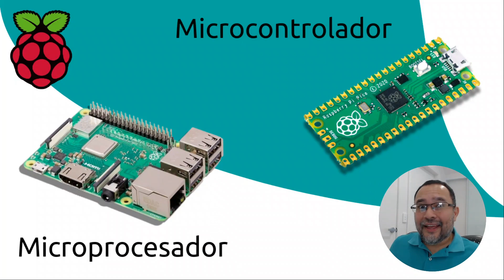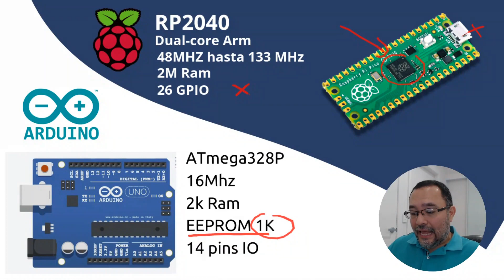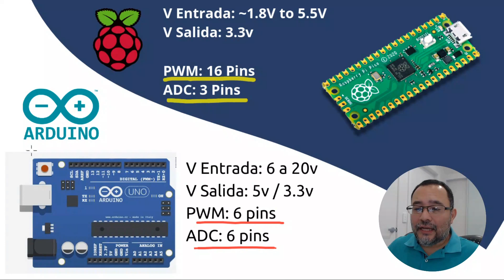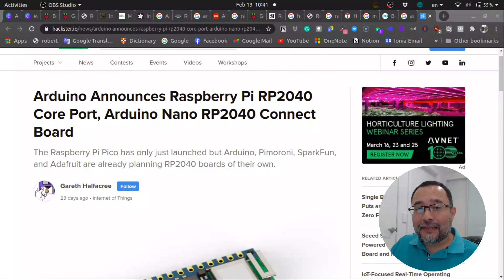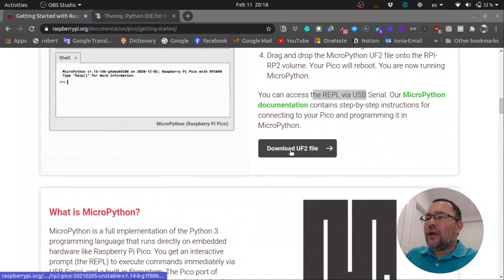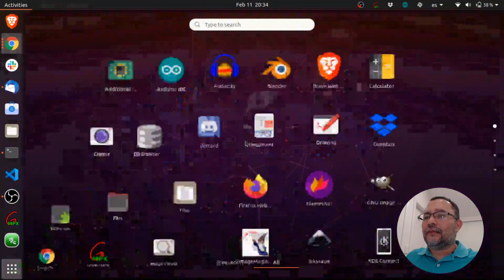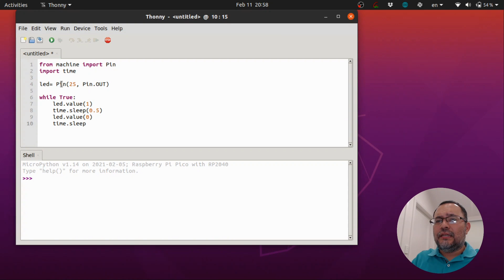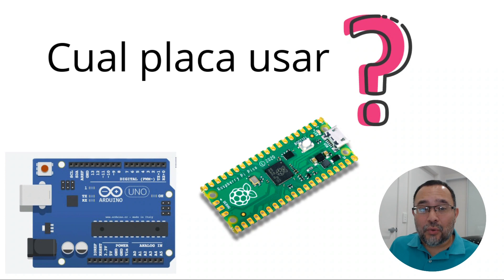Raspberrypi Pico vs Arduino Uno - Cual usar en tus proyectos? [setup inicial de raspberrypi pico]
En este video haré una descripción detallada de las caracteríscitas del microcontrolador raspberrypi pico frente al arduino uno, daré las indicaciones de como iniciar a programar la raspberrypi pico y daré la conclusión personal de cual microcontrolador usar en los proyectos de robótica y electrónica.